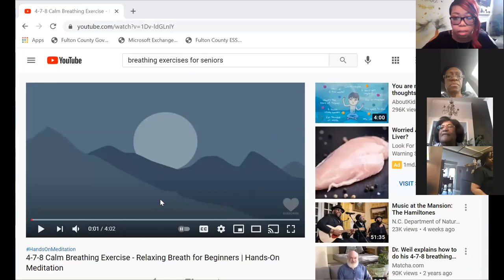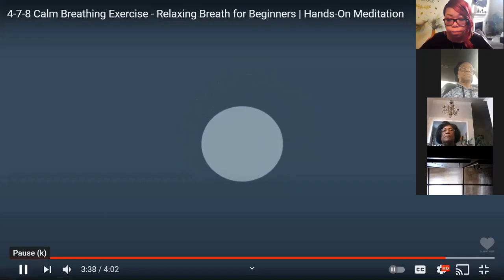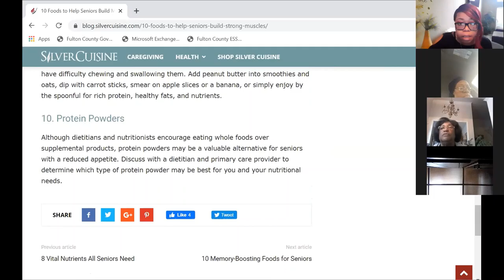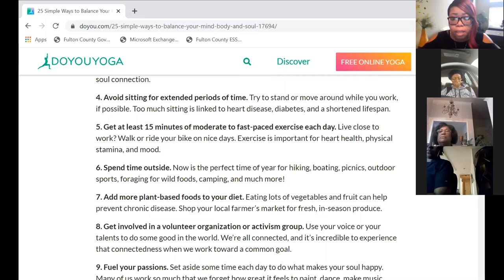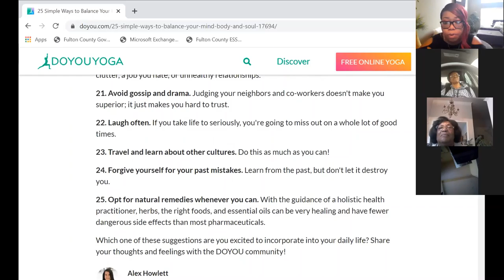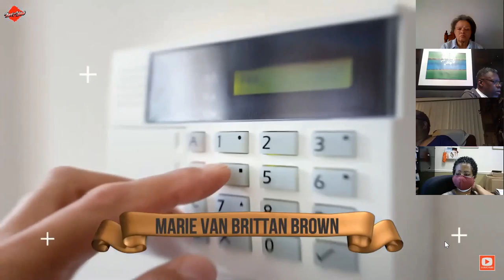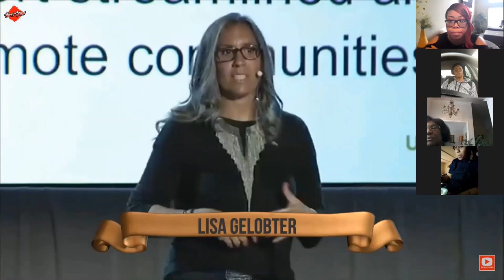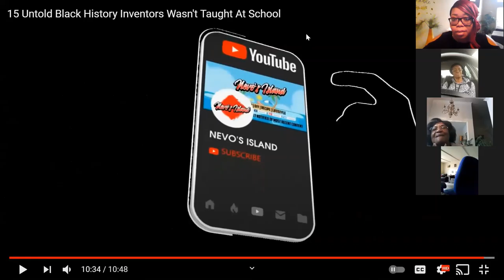Chef Destiny & Chef Asya - Cooking & Learning With Care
Fried Salmon Lettucecups & Baked Bannana